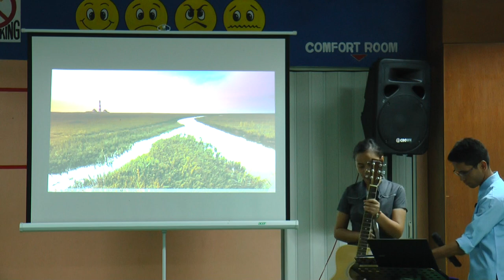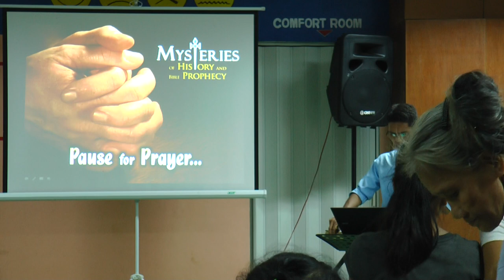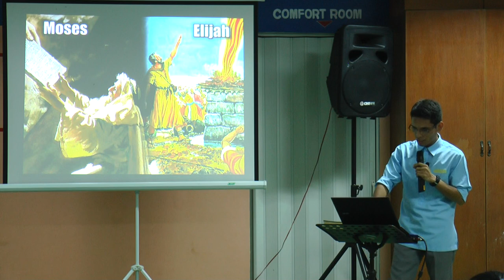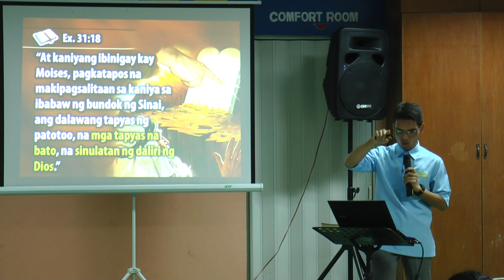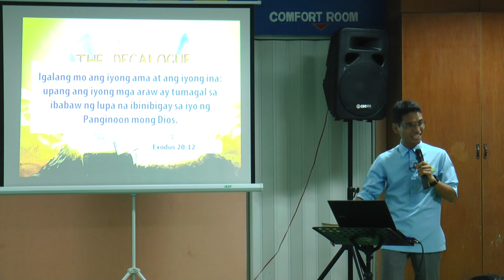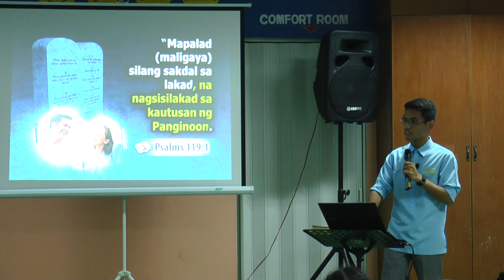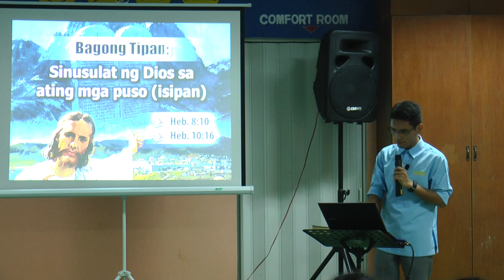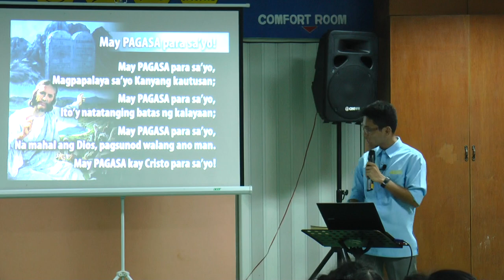7 Two Mysterious Martyrs - Tagalog Bible Study - Ib Marlou Pondara